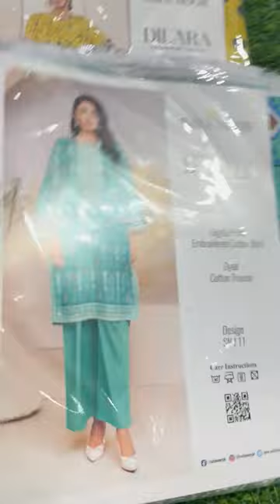Safa Noor Lawn 2 Piece